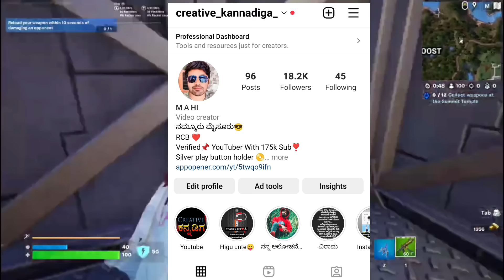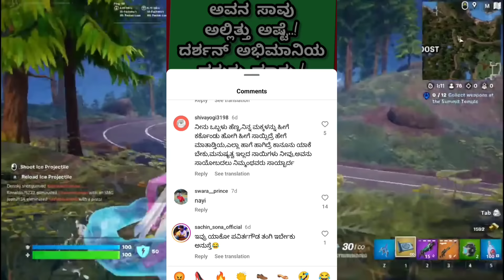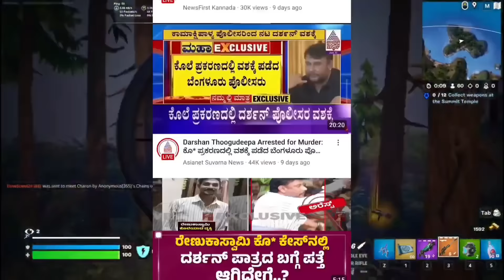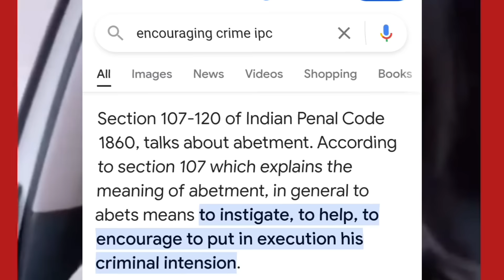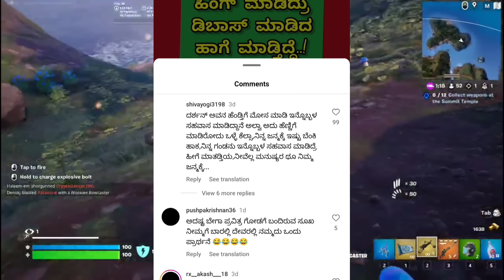ಅಂಧಾಭಿಮಾನಿಗಳು | ಕೆಟ್ಟದಾಗಿ ಮೆಸೇಜ್ ಮಾಡಿದ್ರೆ ಮರ್ಡರ್ ಮಾಡೋದೇ😱 | Creative ಕನ್ನಡಿಗ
ಇದು ಕೇವಲ ತಮಾಷೆಗಾಗಿ
video is made for Entertainment..

Thank you for watching for watching my dear friends please subscribe you get a more a more videos thanks for watching please support my Instagram and Facebook and Twitter follow page thanks good luck for all youtubers and Weaver